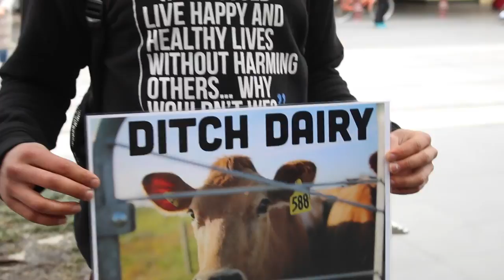VEGAN MEETS DAIRY FARMER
Educating the public on the dairy industry on world plant milk day.

Thank you to Natalie and Melbourne Cow Save for organising the event

WATCH THESE:
The Best Speech You'll ever hear-